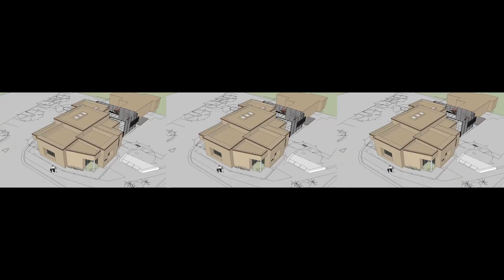OTA Documentary | Building Transformation from Beginning to End